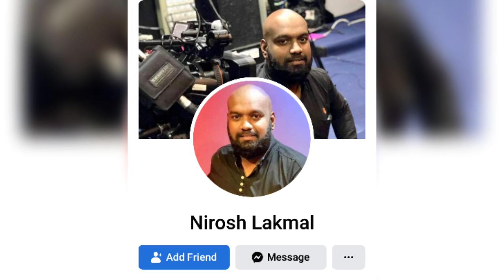සචිනි නිපුන්සලා උපහාර සින්දුව Nirosh lakmal, sachini nipunsala upahara sinduwa.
නිරෝෂ් ලක්මාල්, sachini nangi kohomada, සචිනි නංගි කොහොමද,